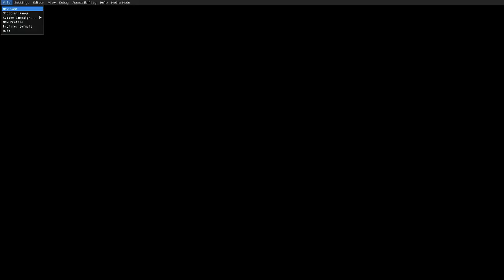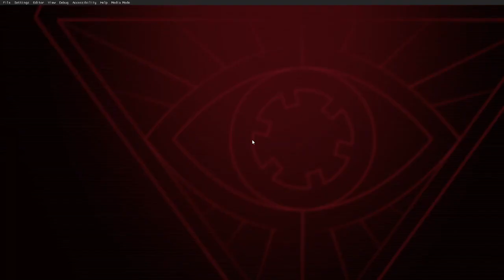Sam's Gaming Show Live - Receiver 2 (Part 1)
I play a gun simulator, that even simulates improper trigger discipline. Aka: Glockleg Simulator 2020.